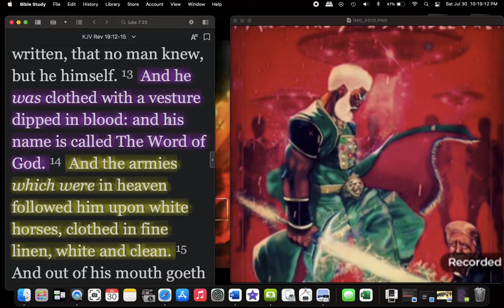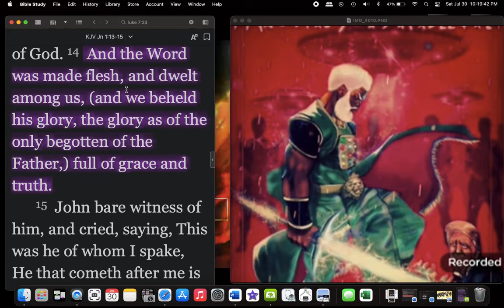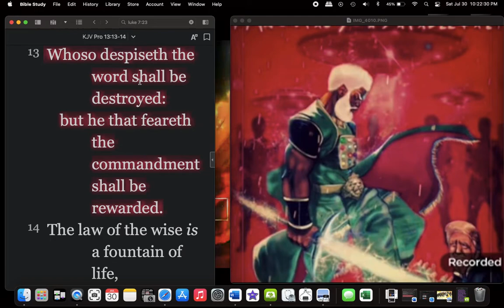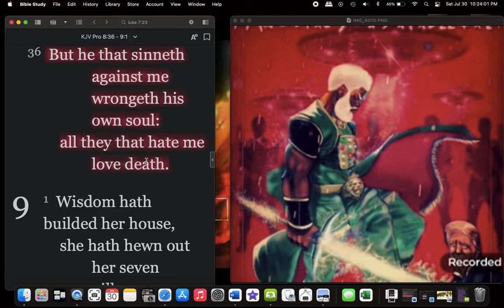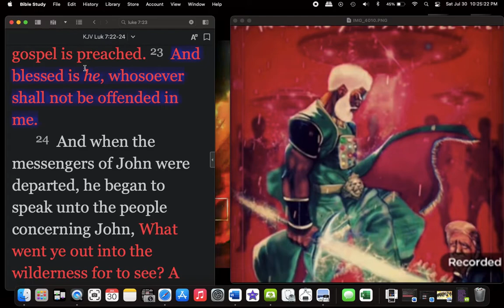The 2/3s about to Fall Out the Truth, so the Lord can Destroy them